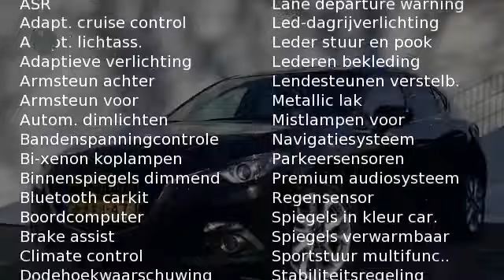Mazda 3 2.0 HP GT-M Navigatie I Bluetooth I Leder I 18" lmv RIJKLAARPRIJS